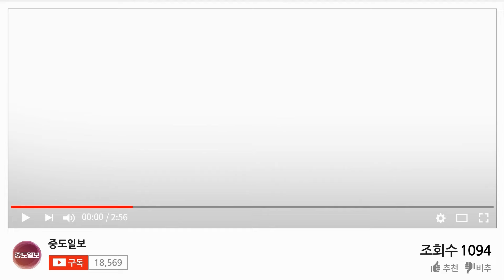명품백(?) 선물 받은 한화이글스 마스코트 위니! 안에 뭐가 들었기에?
한화이글스 대표 마스코트 위니가 보살팬에게 명품백(?)을 선물 받았다고 하는데요? 7일 있었던 대전 홈 경기에서 경기 중 브랜드 불명의 가방을 선물 받았다고 하는데요. 세상에 단 하나 뿐인 가방을 선물 받은 위니 가방 속 내용물을 보고 만족감을 나타내기도 했다는데.. 과연 위니가 선물 받은 명품 가방의 정체는? 무엇일까요? 한 번 보고 버리기 아까운 야구장 영상을 한화 팬들과 공유해 봅니다. '스포츠는 중도일보'